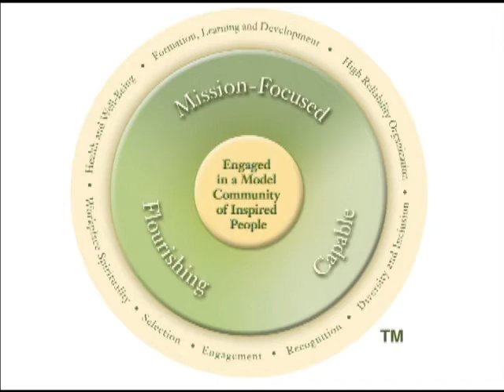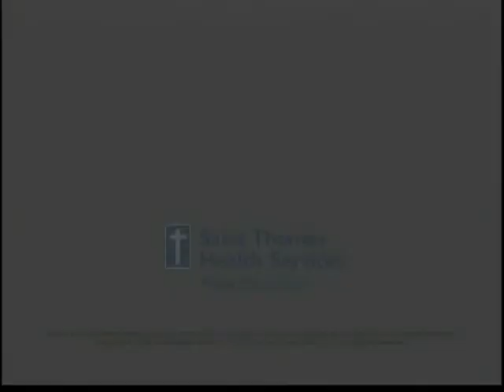Model Community Survey 2013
Basic information for the Lourdes Health Network Model Community Survey 2013 from Ascension Health.